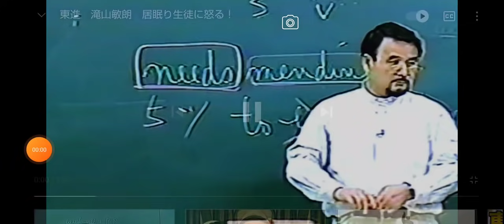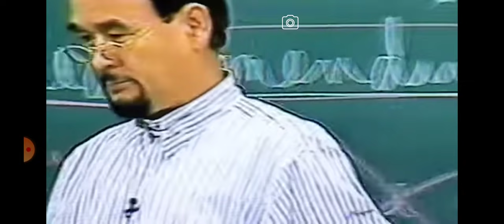東進 代ゼミ 滝山 ぶちギレ